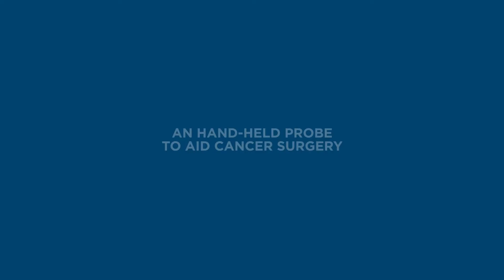2017 Québec Science Discovery of the Year People's Choice Award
The 2017 Quebec Science - Discovery of the Year Public Award goes to the cancer-detection probe developed jointly by researchers Frédéric Leblond at Polytechnique Montréal and the CRCHUMl, and Dr. Kevin Petrecca at the Montreal Neurological Institute and Hospital and McGill University Health Centre.